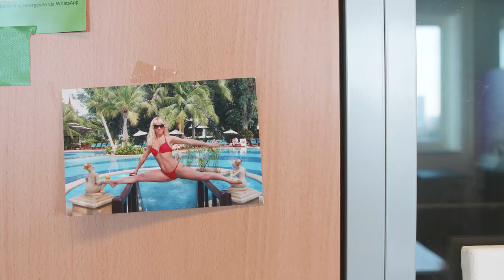Heimtextil 2020 – Behind the Scenes with Jan Hoek and Stephen Tayo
Despite being based on different continents, the distance between Stephen Tayo and Jan Hoek only strengthens their creative work together on Multi-Local and beyond. 🌍